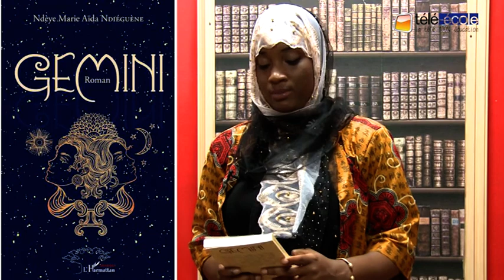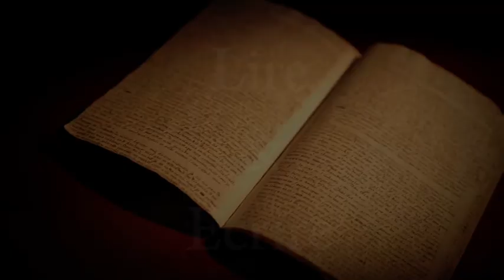tele ecole / Lire et Ecrire Un lion en cage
La jeune élève Seynabou Tall, de la Maison d'Education Mariama Ba reçoit l'étudiante en Génie Civil, auteur du roman, UN LION NE CAGE; Le chroniqueur du jour : l'étudiant Djibril Diedhiou. Quand élèves et étudiants font la rtélé